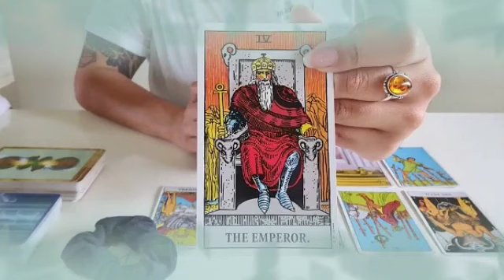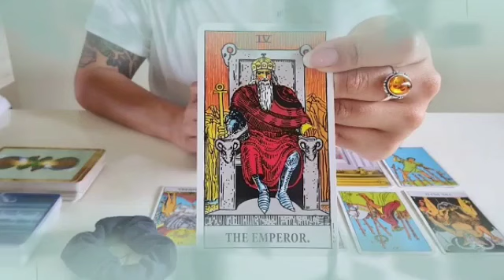برج الجوزاء ♊ 10 إلى 20 مارس 2023 💥 تغيير جذري في حياتك😯مين حرفS🤔إحذر من الموصفات دي🙏كلام دي حقيقي👌